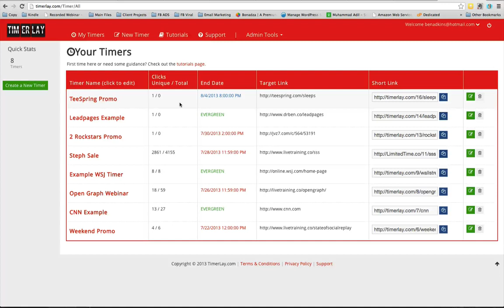Timerlay Dashboard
Get to Know the Timerlay Dashboard